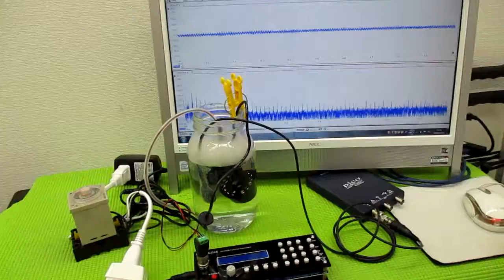超音波の発振制御技術 ultrasonic-labo